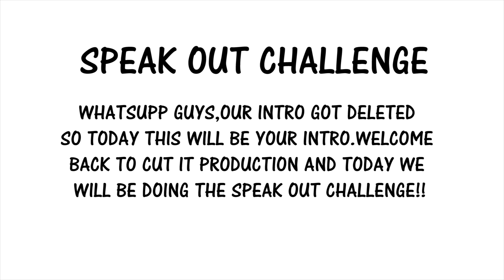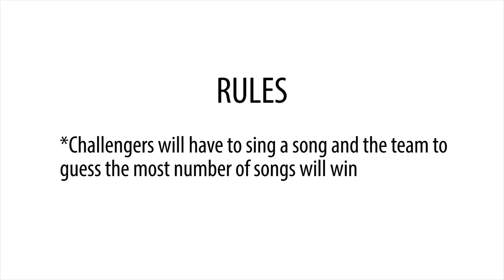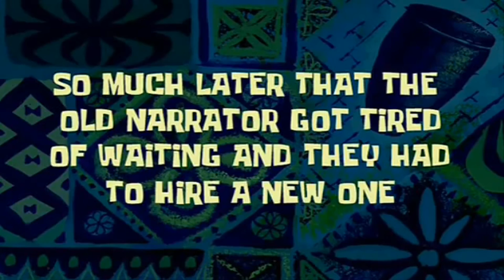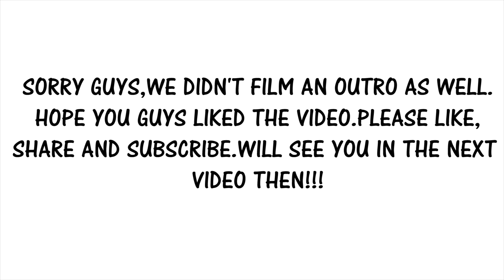We planted spiny pine trees? - Speak Out Challenge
Whatsapp guys,we are back from Cut It Productions.Sorry guys this took a long time to edit because we were busy with our exams and sorry again for not recording the intro and outro.We will try to do a better job next time.Hope you guys loved the video.Please like,share and subscribe.Thx for all your support!!!

Saii:@saii08
Yong:@just.yong
Harris:@_harriswalker_
Jeanne San:@fabelas_unicorn01
Min Soh:@minz_lee14
Sharvin:@sharvin2003